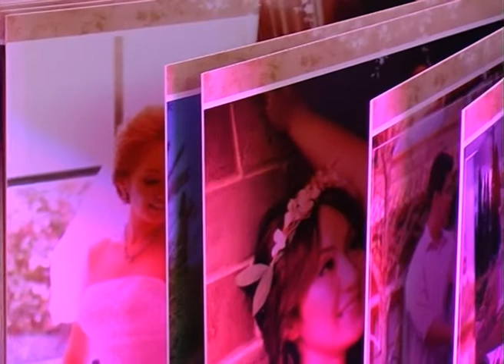O&K 8 11 2012